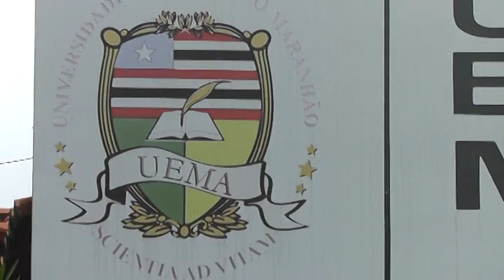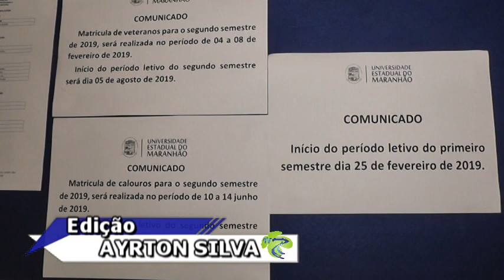UEMA já tem data marcada para matrícula do PAES 2019.